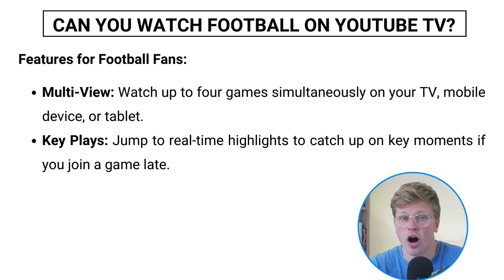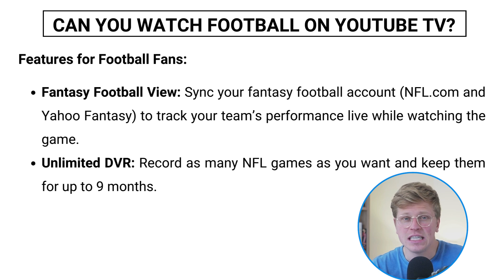Can You Watch Football on YouTube TV? (2025)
In this video, I'll explain how you can watch football on YouTube TV in 2025. I'll cover the sports channels available, including access to NFL games, college football, and more through channels like ESPN, FOX, NBC, and the NFL Network. I'll also discuss how to add NFL Sunday Ticket and other sports packages to your subscription. By the end, you'll know exactly how to watch your favorite football games on YouTube TV.